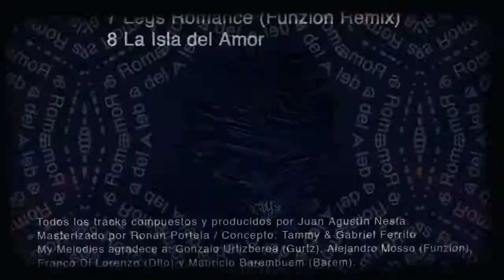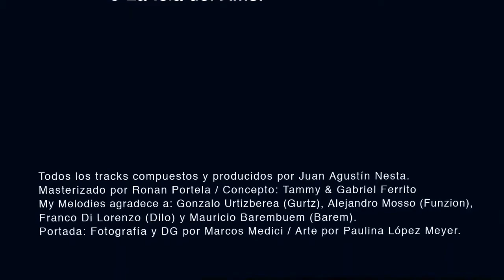TAMMY - La Isla Del Amor (Barem Remix) (PBR018)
Release Bio:

(En.▼) (Es.►)

(Es.▲) (En.►)

+Info

Acerca de PencilBoy Records:

PencilBoy Records crea una nueva etapa, donde prevalezcan los pianos, el Ambient Electronic Antique House, Indie Dance, TechHouse, Chill Out, Experimental.

Nuestro sello nace de la conjunción entre el  productor electónico Ranmiro de la cruz Larrain y el artista digital y Dibujante Nahuel Rando. PencilBoy se propone crear un espacio de colaboración entre productores y artistas nacionales e internacionales de todas las generaciones.